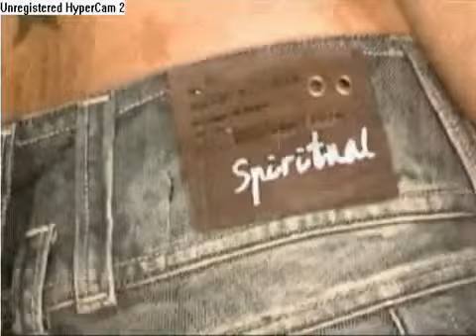Camila+%26+Mariana+Davalos+-+SESIÓN+DE+FOTOS+ESPECTACULAR (1).mp4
Samir Haydarov